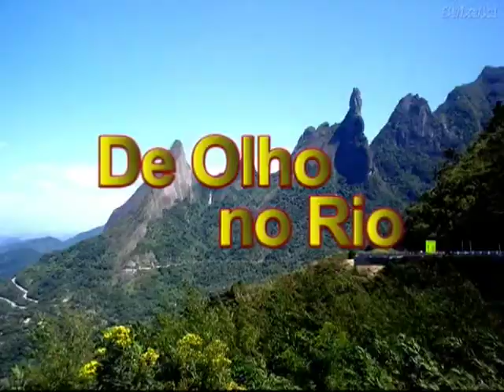7 bilhões de pessoas no planeta